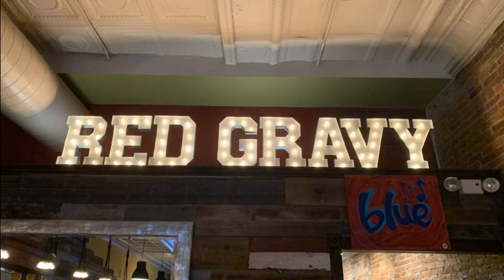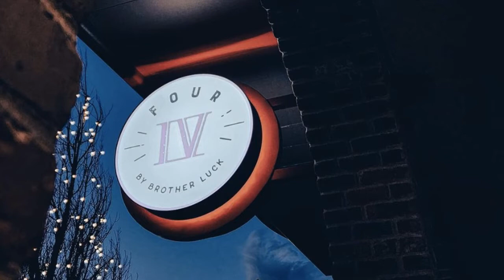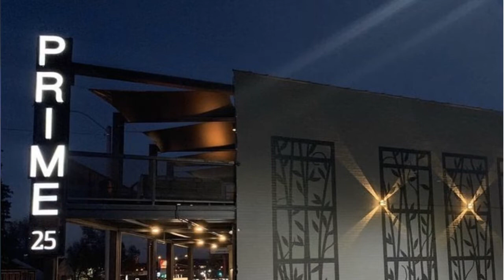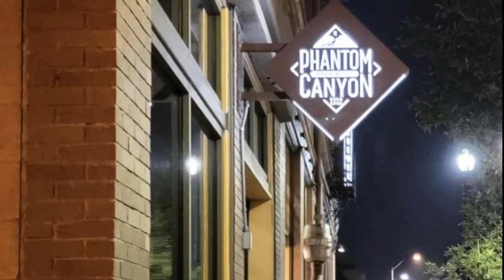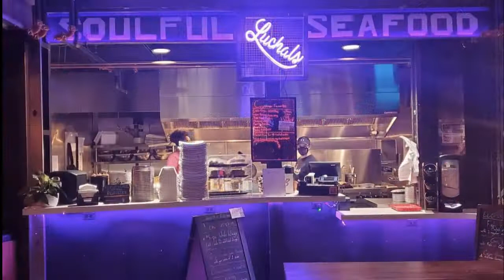Restaurants in Downtown Colorado Springs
Best Restaurants in Downtown Colorado Springs

We love to support our local restaurants in Colorado Springs! So, we decided to do a video series about some of our favorite locally owned/operated restaurants. This week's video is restaurants in downtown Colorado Springs.

If you are living in Colorado Springs and haven't checked out these spots, we encourage you to do so. You're tastebuds will thank us!

🏡 Moving to Colorado Springs?

We are the My Front Range Living Team. We are a team of licensed Realtors® in Colorado Springs, CO and we absolutely love all things Colorado Springs! We help people just like YOU everyday. Our team is ready to help you make Colorado Springs feel like home!